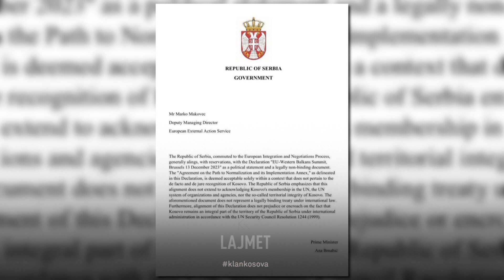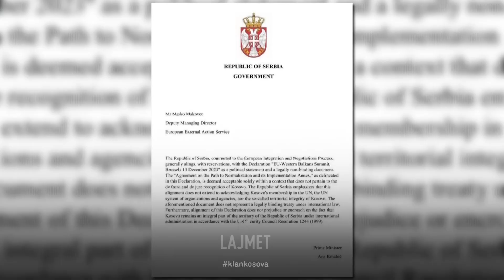Shtohet misteri rreth letrës së Bërnabiqit